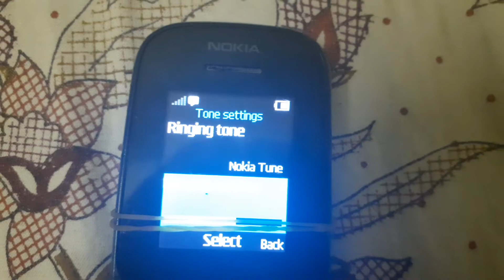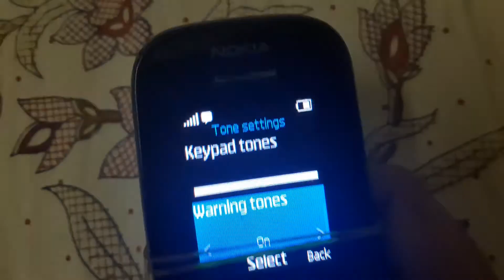Nokia 105 (2017) original ringtones